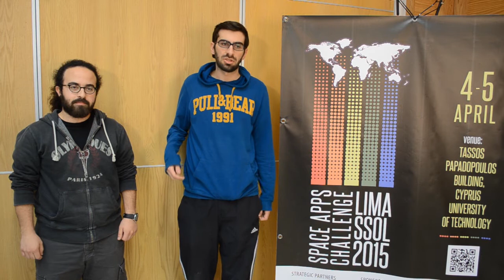SpaceApps Limassol 2015 - Team Like a glove